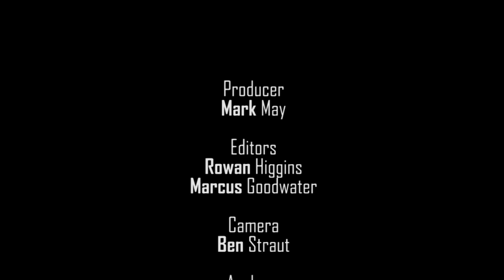Beaufort High Morning News Oct 17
The Beaufort High Morning News for Wednesday, October 17, 2018.